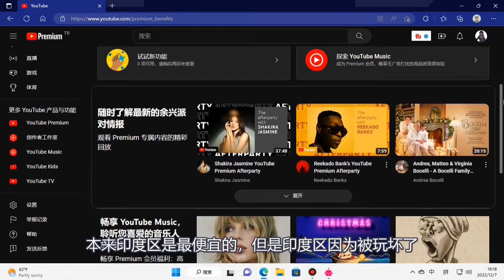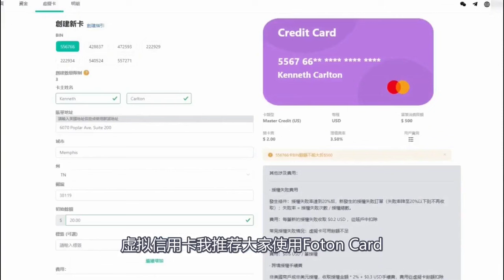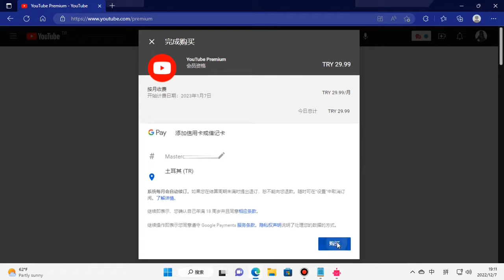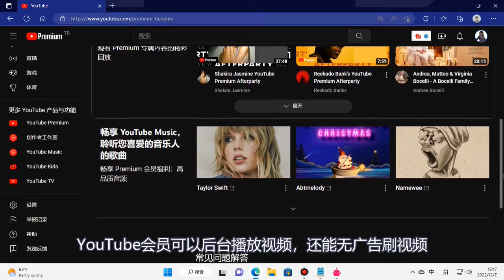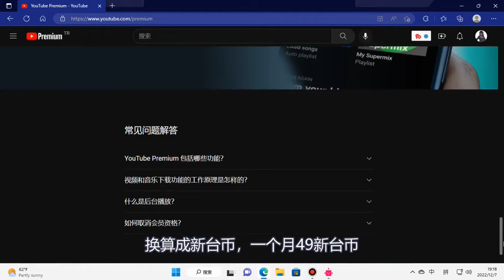教大家低价订阅土区油管会员！一个月10元CNY，快上车！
0:00 开场介绍
0:44 订阅土区教程
2:29 订阅失败解决方案
3:44 订阅成功